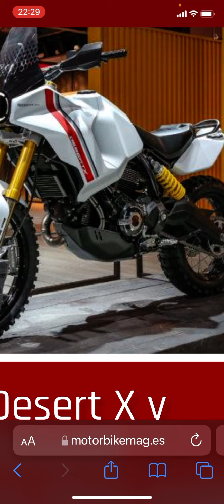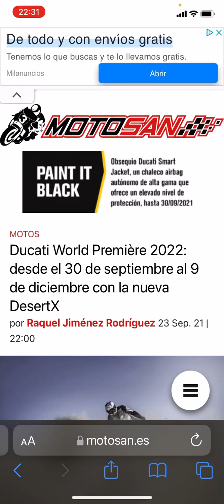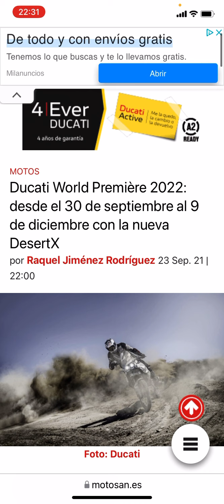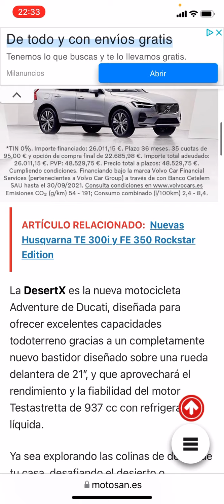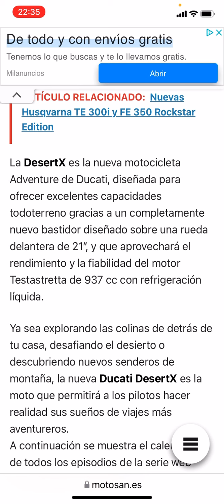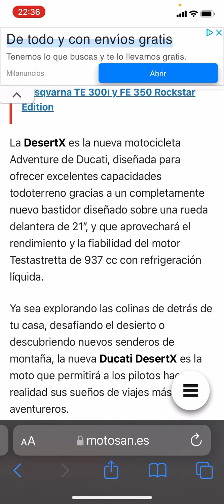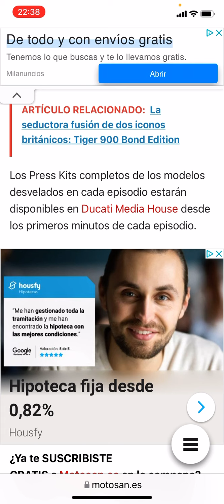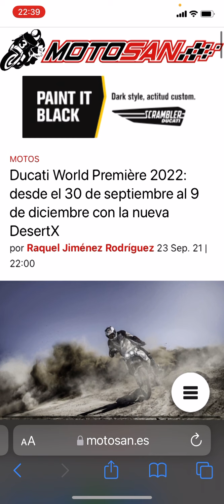Ducati Desert X. Serie a la vista. Y cambios que no me gustan.